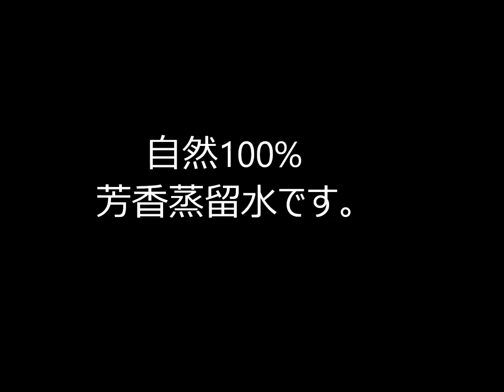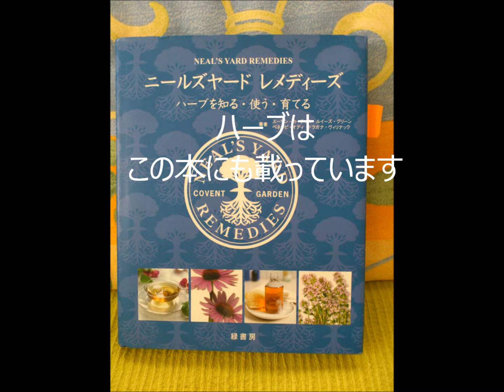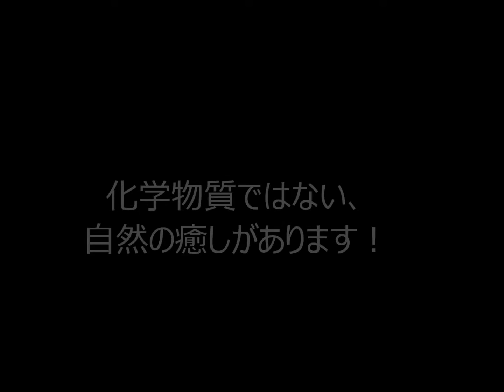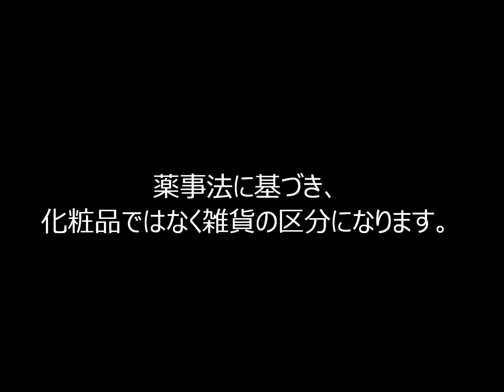芳香蒸留水 通販 自然の癒しを通販でお届け！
100ml・ 300 円～、300ml・700円～、500ml・1000円～